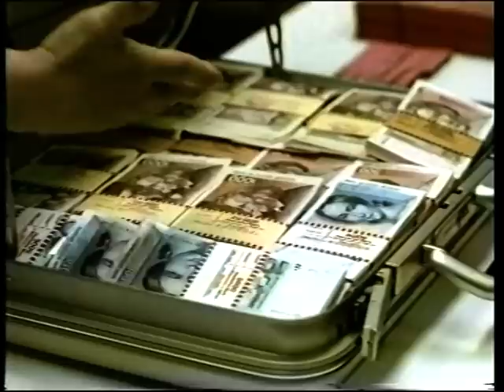Sarah Gordy - TV showreel (2mins)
Sarah Gordy in ITV's 'Peak Practice: Walls of Jericho', BBC's Casualty Live and public information film 'Reassuring Lloyd'